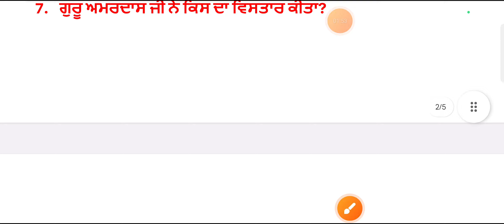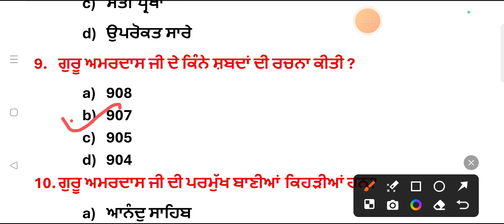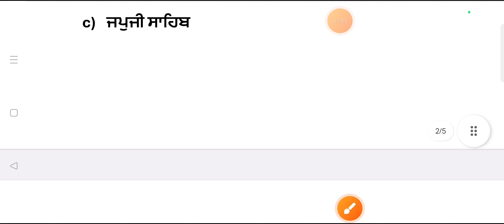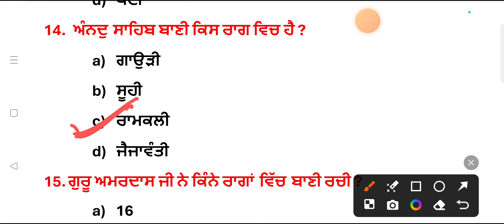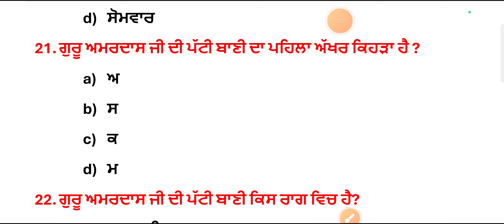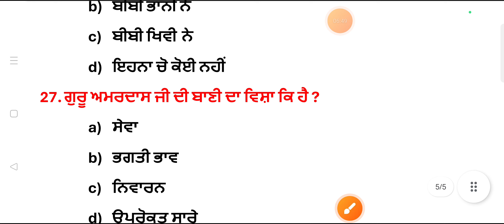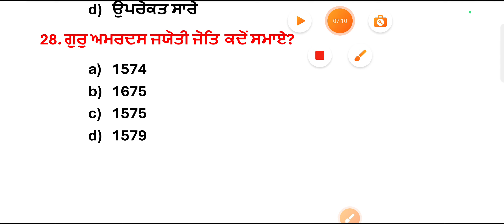ettpunjab ਗੁਰੂ ਅਮਰਦਾਸ ਜੀ (ETT 5994) PUNJABI -A QUESTION SERIES